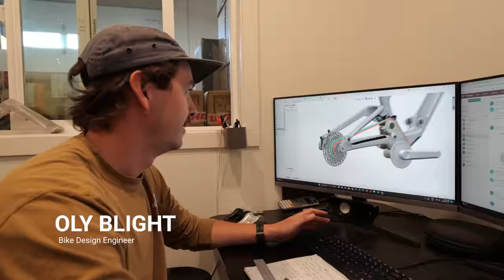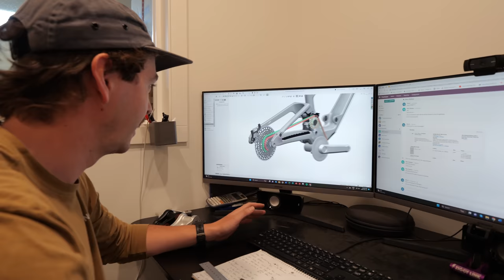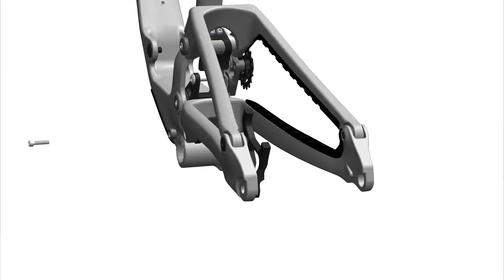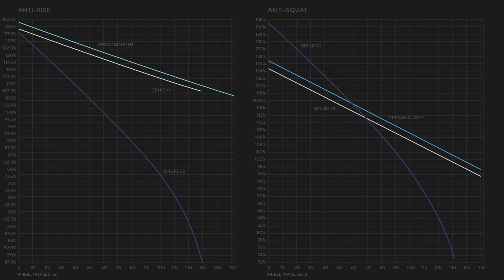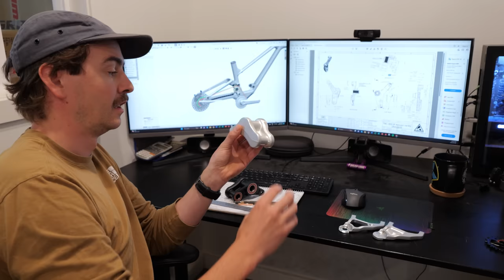The secret behind these unusual mountain bikes || Forbidden Druid V2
“High pivot witchcraft” is a phrase that has become synonymous with the bikes made by Forbidden—a tiny company based in the little island town of Cumberland, British Columbia. To learn how they arrived at their wild looking suspension design, we took a ferry out to their little haven. We found the secret to these incredible bikes in the mystic woods and trails that gave them rise, and which stems from the dedicated group of people behind the company.

0:00 We're on a ferry headed to Cumberland
2:05 A tour of Forbidden HQ
4:33 We ride the new Druid V2
5:57 Tech climbing
6:50 Some refinements from the V1
8:20 It's still a 130mm travel bike
9:58 Why ride a shorter travel bike?
11:40 New leverage curve/anti-rise/anti/squat
13:02 Why high pivot?
14:06 Proportional geometry
15:43 Mullet configuration
16:38 Sizing
18:09 Linkage bearing serviceability/new link design
19:40 Steel idler comes stock
20:34 Who is this bike for?

From our humble beginnings in a car garage, Fanatik is now an award-winning brick-and-mortar bike shop in Bellingham, WA, with a world-renowned online presence. We are dedicated to providing the best products and service for you and your bike, and educating you along the way.

Custom Is Our Specialty
We believe everyone should be able to ride the bike of their dreams and we love helping customers piece together their dream bike. Our online Custom Bike Builder makes it easier than ever to piece your new bike together, step-by-step. We only sell parts from the best brands out there, and keep a cultivated selection of brands and components so you know that you’re getting the best in mountain biking.